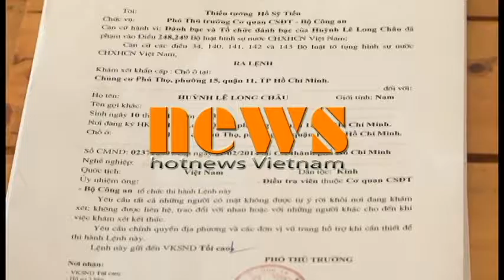Bắt các nghi can trong đường dây cá độ bóng đá tiền tỷ